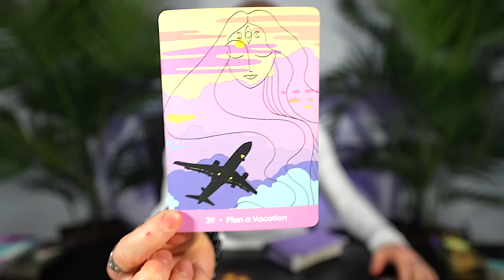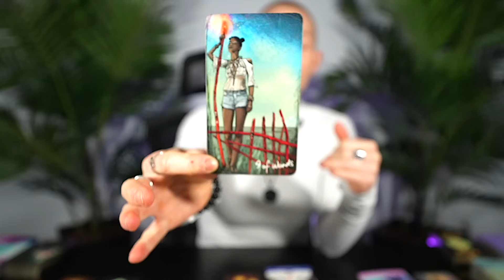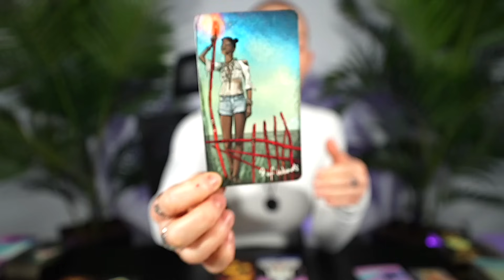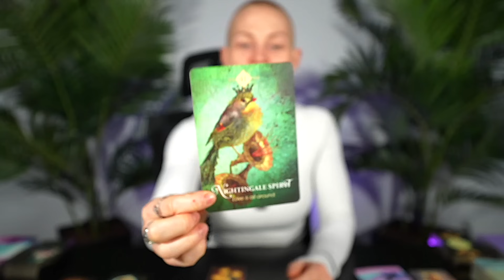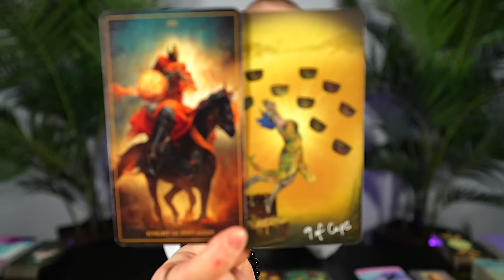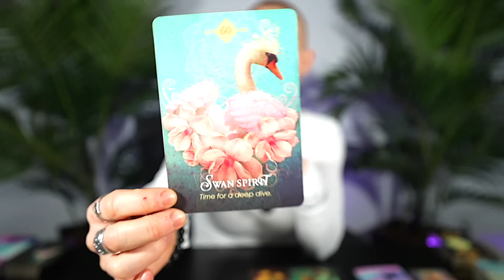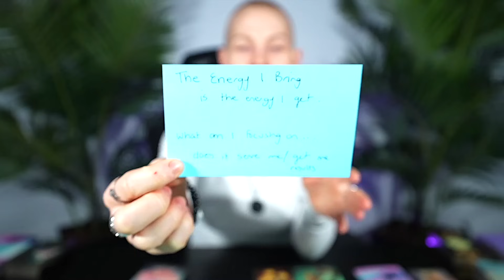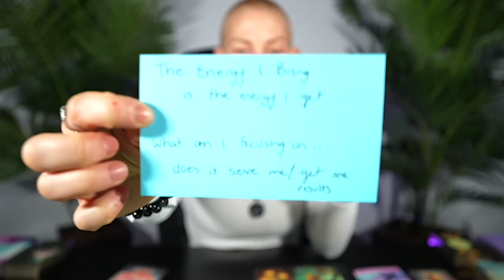LIBRA — THIS IS HUGE! — THIS HAPPENS FAST! — GET READY FOR THIS! — LIBRA MAY 2024